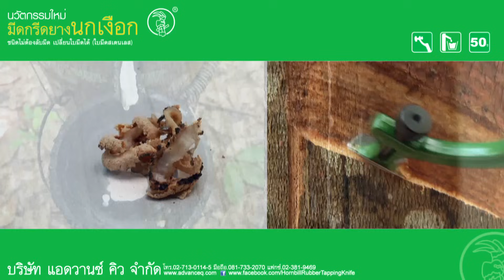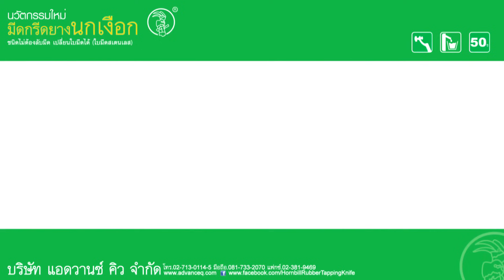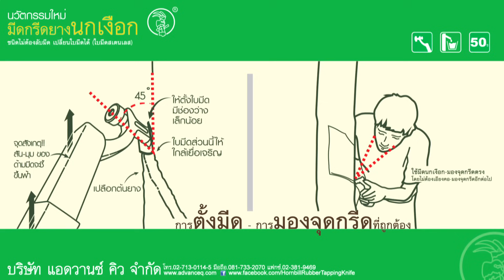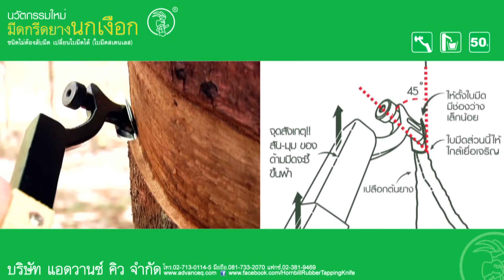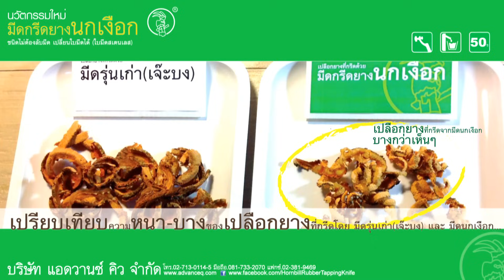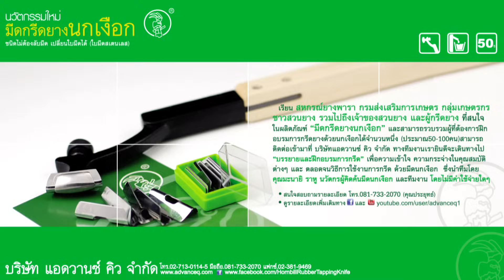คลิปสาธิตการใช้งานมีดนกเงือก [Version เต็ม]